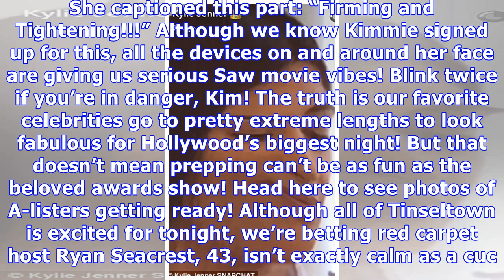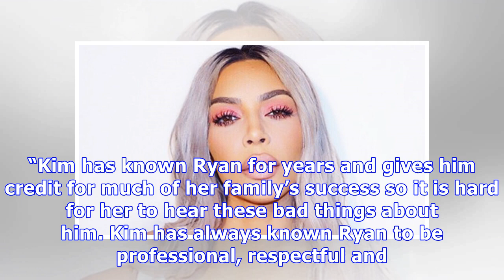Kim Kardashian Posts Video Of Herself Getting Facial & It Looks Straight Out Of A Horror Movie